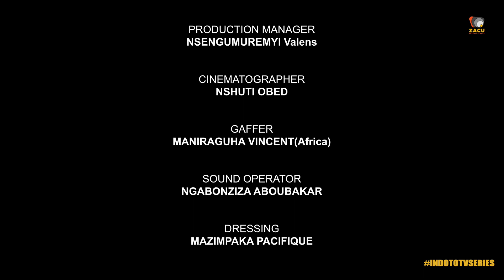CITYMAID S24E12 || STEVEN DISI ARASHAKA UMWANA ||MUREGO YARIYE KARUNGU NONEHO ||RWANDA MOVIES